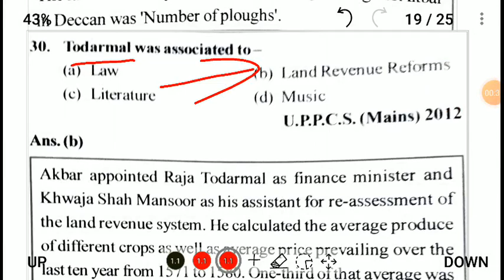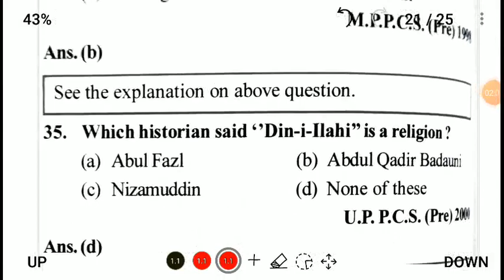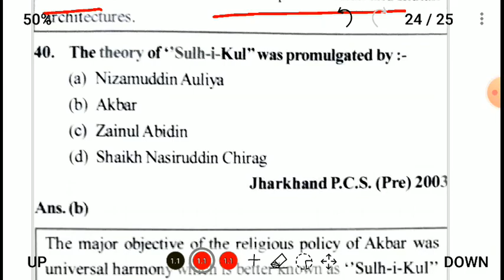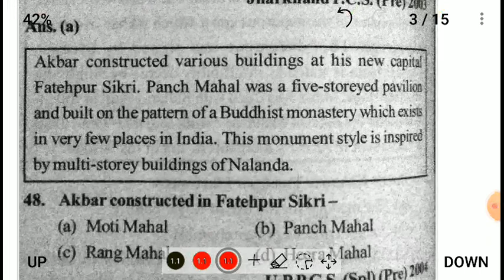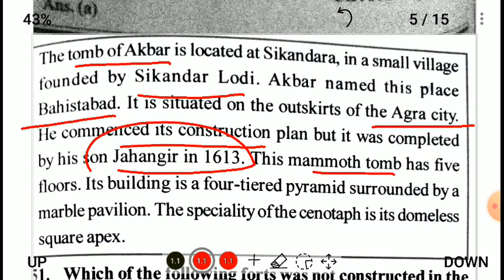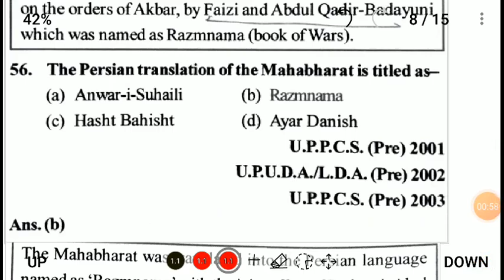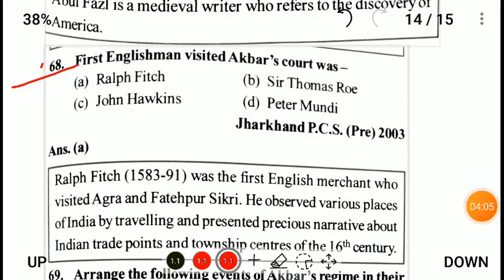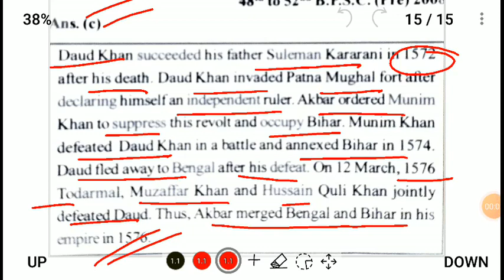Part 2 Akbar - Mughal Dynasty Ghatnachakra History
Ghatnachakra All PSC 2021, UPPCS 2021,  RO ARO 2021, MPPSC 2021
CGPSC2021 CGPSC 2021 BPSC 2021
UPPCS2021

Ghatna Chakra Revision Ghatnachakra History
Temple and other architecture of Ancient India
Part 1- English All PSC - UPPCS BPSC HPSC MPPSC  MPSC JPSC